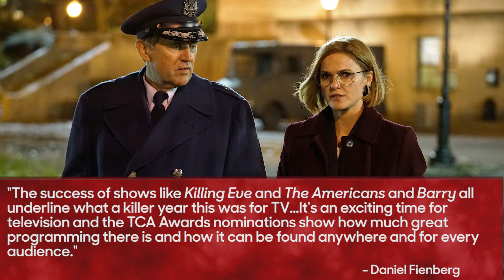2018 TV Critic Awards Nominations: ‘Killing Eve’ Slays Competition | THR News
BBC America breakout drama 'Killing Eve' leads the nominations for the 2018 Television Critics Association Awards with five mentions, while FX is tops among networks with ten noms.